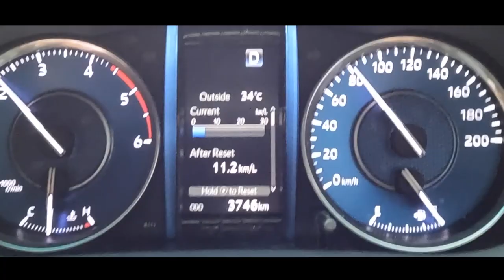GT Radial Savero AT - 5inch & aerial reels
Repost Video of GT Radial Savero Promotional content with 5inch & aerial drone reels